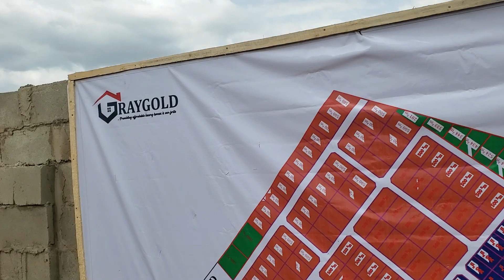FREEDOM CITY ESTATE C OF O IN VIEW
FREEDOM CITY SITE AND SERVICE ESTATE IN EPE, LAGOS

Imagine owning your very own piece of paradise at a price you can afford.

 🌴Freedom city is now on sale with a 10% discount on all residential plots, offering you the chance to own land in a beautiful location for a fraction of the usual cost which means you can purchase Freedom City for less than it's true market value💃.

Owning a land at Freedom City has a number of benefits, including
1. The ability to build a home
2. The opportunity to develop your business empire
3. The potential for significant financial gain❤️.

LAND SIZES
500sqm: 4,500,000
300sqm: 3,500,000
1000sqm

 This opportunity won't last long, so act fast to secure your future in this lush, tropical Oasis. Your dream of owning your own piece of paradise is within reach - don't let it slip away!